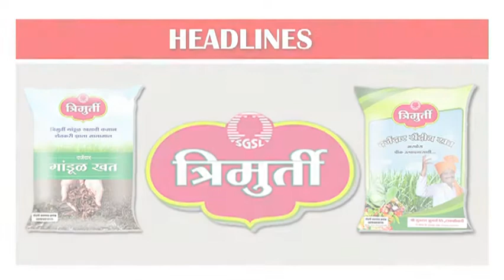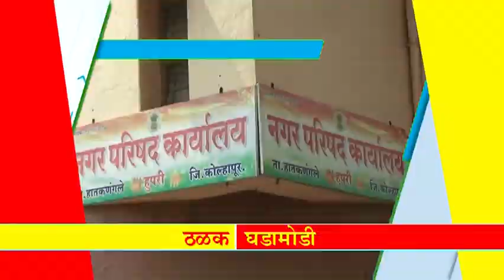*आजच्या ठळक बातम्या* (1.2.2018)